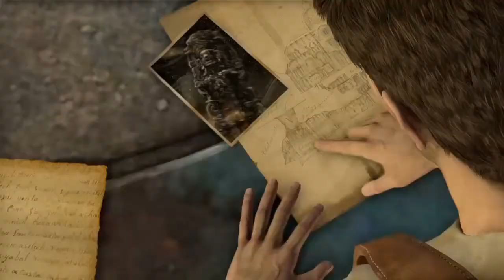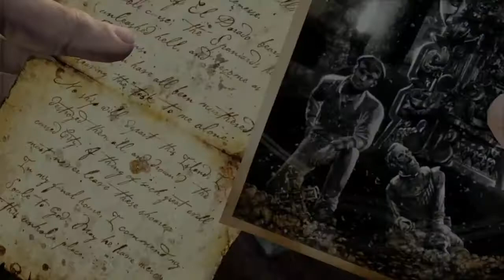Nathan Drake Collection Uncharted Drake's Fortune RollThrough Part 10- Unwanted Guest